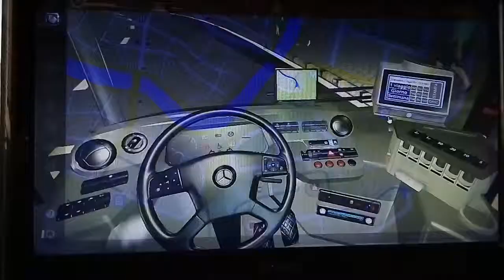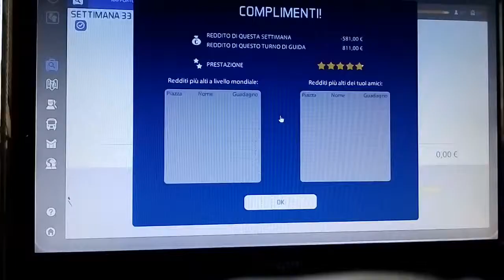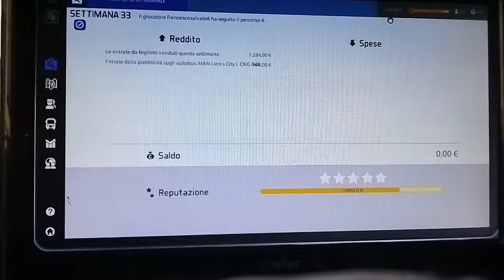Bus simulator 16 gold edition #4